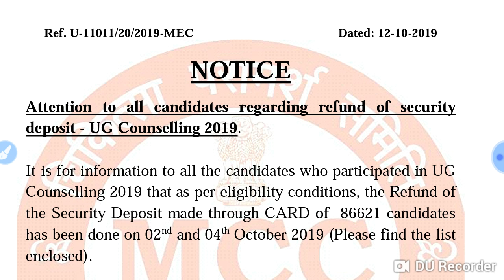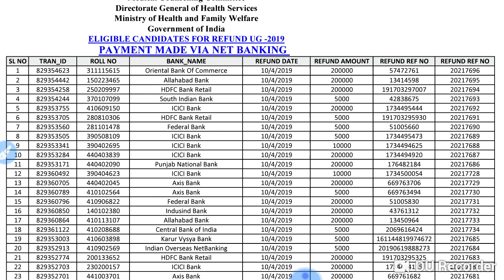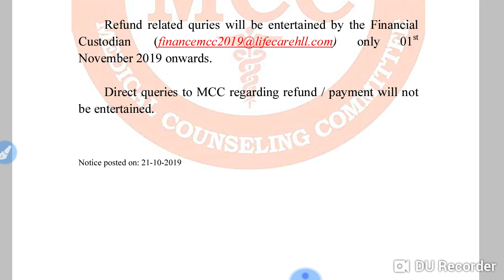New notice about Neet refund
In this video I telling about the MCC counselling refund.

Harsahay Chopra